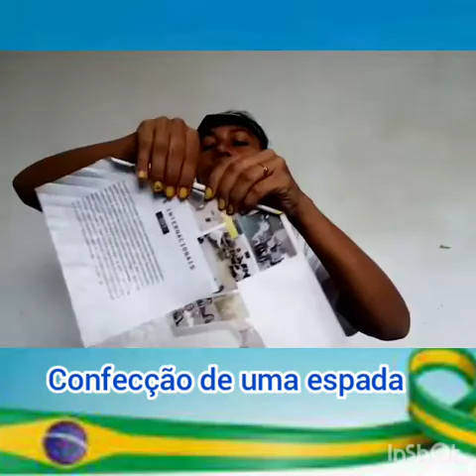Maternal 2: Aula Parte 2 - 10/09/2020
Aula da turma do Maternal 2 com a tia Val. ❤